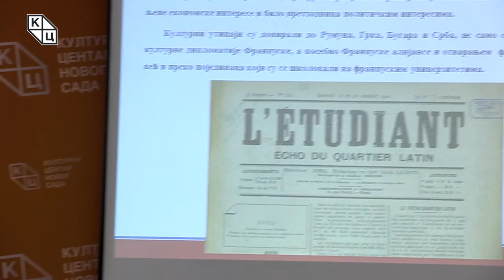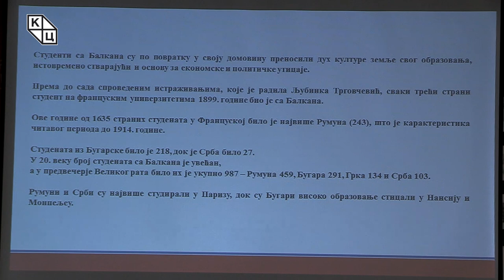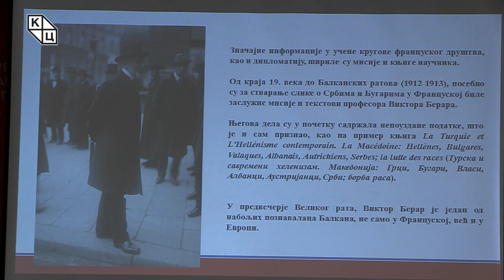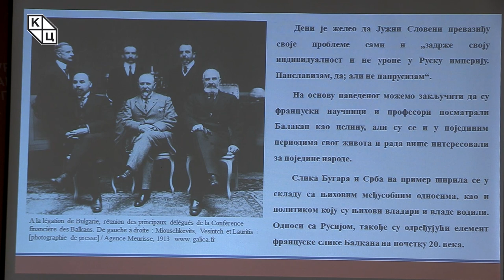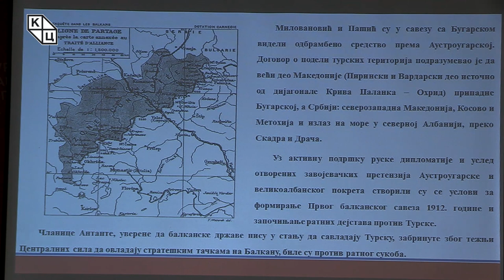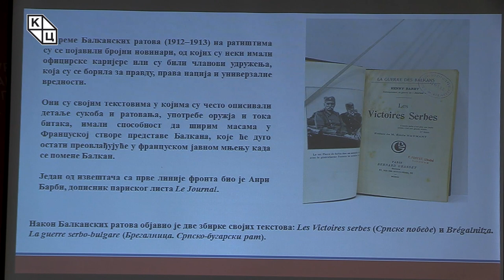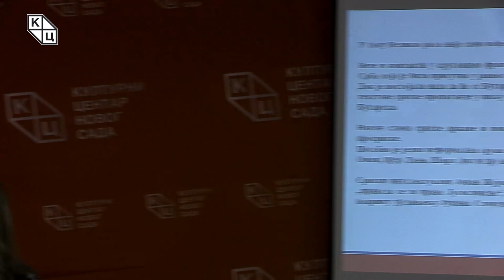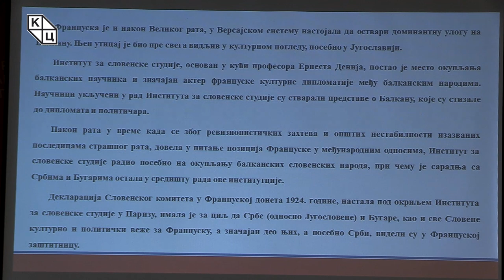др Александра Колаковић - Француска слика Балкана на почетку 20. века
Предавање др Александре Колаковић на тему „Француска слика Балкана на почетку 20. века“  ( 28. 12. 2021. )

Напомињући да се тренутно налазимо у историјском тренутку када се разматра повратак Француске на Балкан, др Александра Колаковић наводи да би било добро да се подсетимо када је до њеног доласка на ове просторе први пут дошло. На прелазу из 19. у 20. век економски интереси условљавали су културно присуство Француске у балканским земљама. Захваљујући француско-српским удружењима помаганим од стране дипломата и гостујућих професора, балкански народи стицали су представе о Француској, али савлађивањем језика и након школовања на страни, деловали су у обрнутом смеру, односно – информисали су Французе о Балкану.